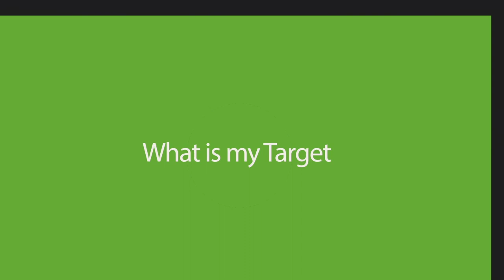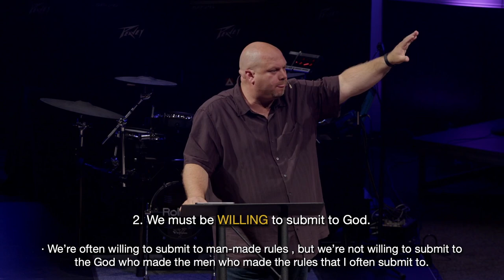How to Make Great Decisions: Part 1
Series: Frequently Asked Questions